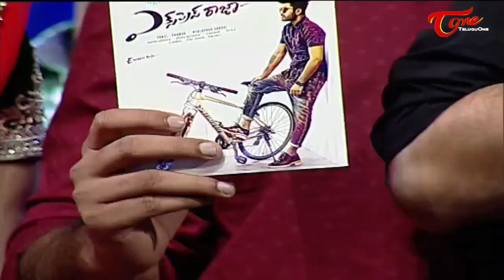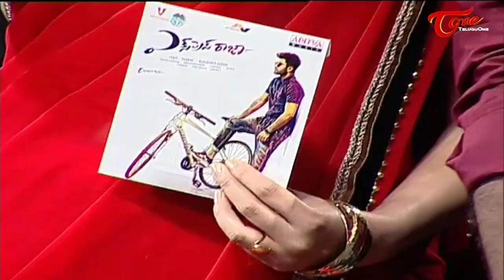Express Raja Audio Launched by Baahubali Prabhas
Watch Express Raja Audio Launch Function Highlights. Express Raja is an upcoming 2016 Telugu Film starring Sharwanand, Surabhi written and directed by Merlapaka Gandhi produced by Pramod Uppalapati, Vamsi Krishna Reddy.

Movie : Express Raja (Telugu)
Banner : UV Creations
Cast : Sharwanand, Surabhi, Sushanth, Prabhas Srinu, Sapthagiri, Supreet, Brahmaji, Posani Krishna Murali, Surya, Shakalaka Shankar
Cinematography : Karthik Ghatamaneni
Editing : Satya G
Art : S Ravindar
Producers : Pramod Uppalapati, Vamsi Krishna Reddy
Written & Direction : Merlapaka Gandhi
Release : January 2016